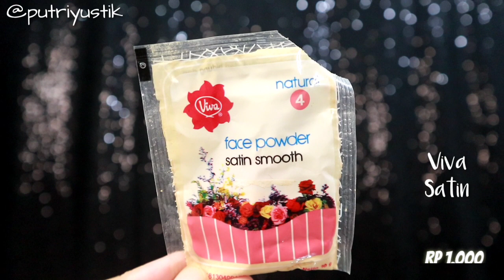Jadi CANTIK Modal 70 RIBU!! Simple,Nggak Ribet & Tahan Seharian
1. Purbasari Alas Bedak Foundation Kuning Langsat: Rp 9.000
2. Justmiss Eyebrow Brown: Rp 4.000
3. Viva Face Powder Satin Smooth Natural: Rp 1.000
4. Beauty Bigbang Eyeshadow : Rp 15.999
5. Viva Fin Touch Blush 04: Rp 6.000
6. Esenses Waterproof Mascara : Rp 16.000
7. Implora Lipcream 02 Terracotta: Rp 16.000

MUSIC